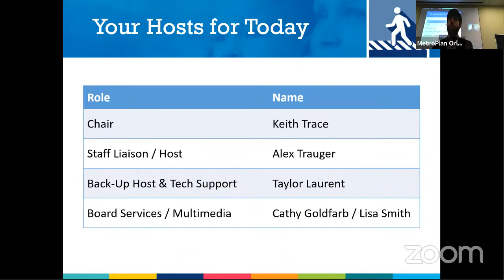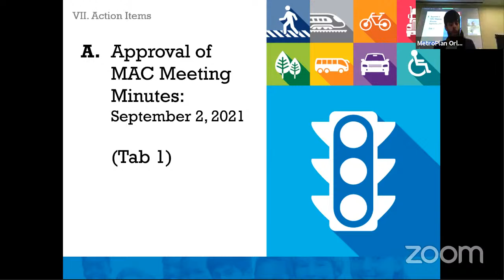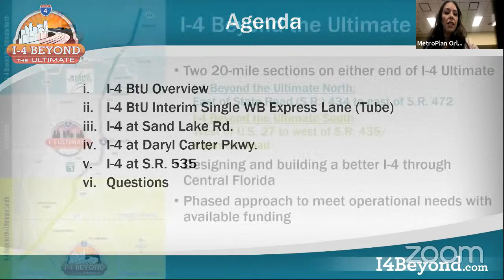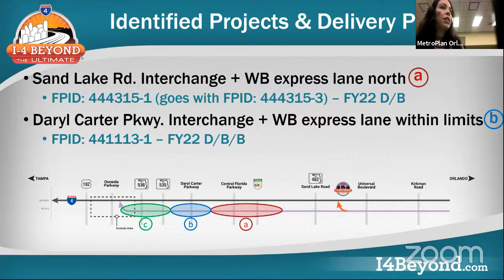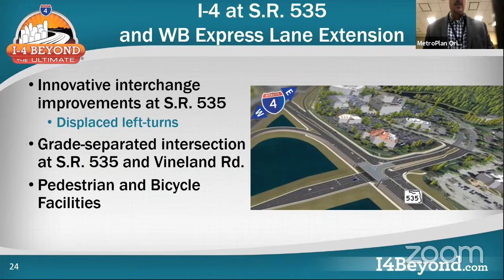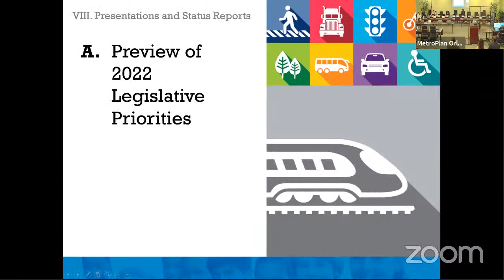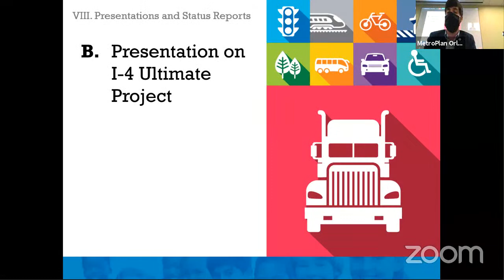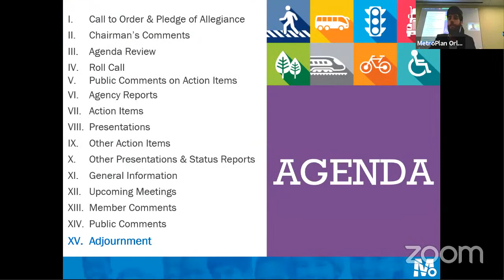Municipal Advisory Committee (MAC) Meeting - 11-4-2021